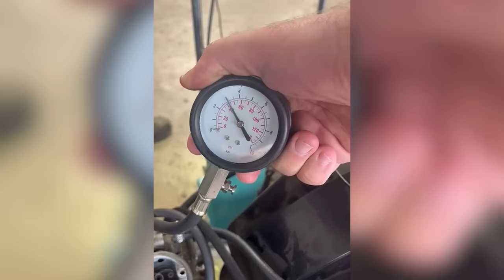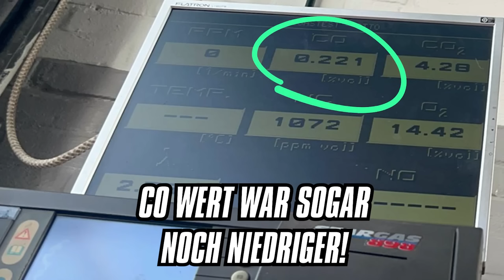Ich glaube ich wurde betrogen…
Das Drama am LB Garage vw t2 bus Motor geht weiter. Der nächste Motorschaden dank einem Motorenbauer der seine Arbeit nicht richtig macht